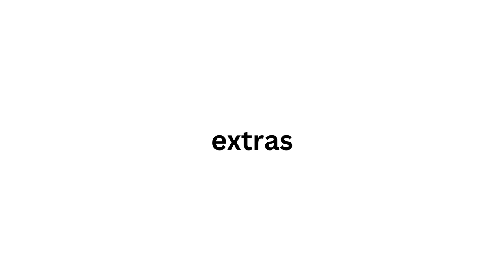MY TOP RUNNING ACCESSORIES - best running tech gear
running every day day 2352
run streak - runner

What's up my beautiful people!? I haven't done a full running gear/ running technology break down for y'all and wanted to share my favorites/what I use. Of course none of these things are necessary but they can make great gifts for runners in your life or hopefully serve as a helpful guide if you are looking into purchasing any of these. This is not sponsored at all - I've never been paid by any of these brands either, I just love them.